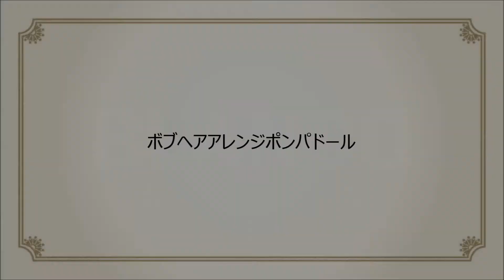【シンガポール 美容室 40代 主婦】BLANCO MICHAELA ヘアアレンジ#99 ボブヘアアレンジポンパドール【初級】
日本人向けのシンガポール美容院・美容室 Hair salon BLANCO　MICHAELA

みなさまのお越しを心よりお待ちしております。
営業時間 : 11:00 ~ 20:00
最寄り駅 クラークキー